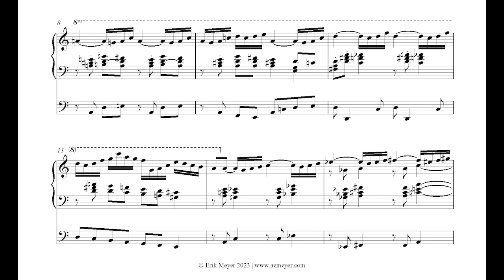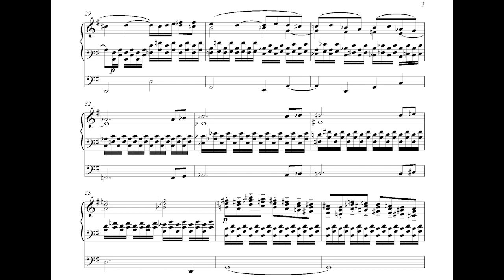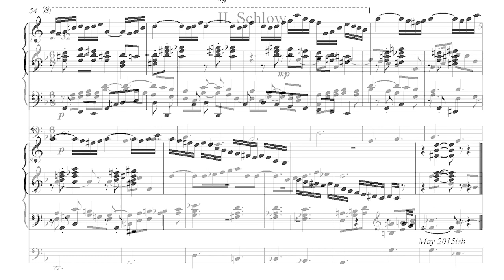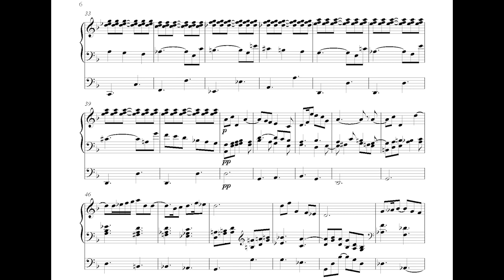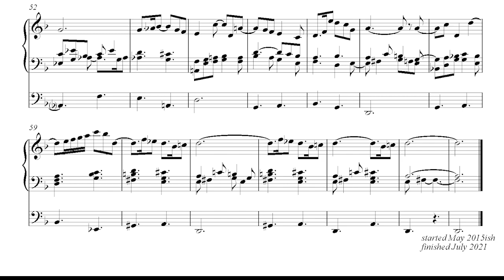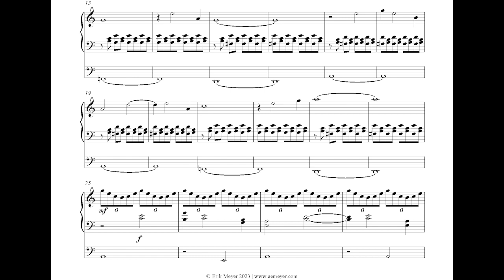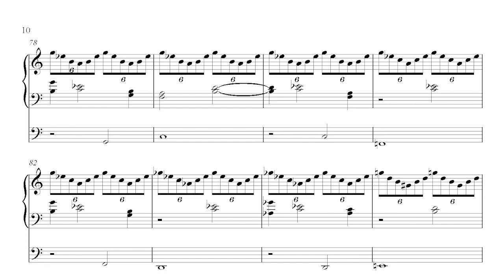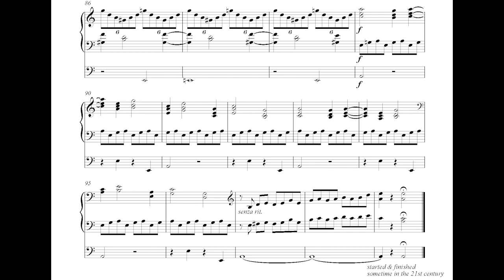Erik Meyer - Organ Sonata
Sonata for Organ Solo by Erik Meyer - suitable for concert or liturgical use.
I. Zippy
II. Schlow
III. Phast